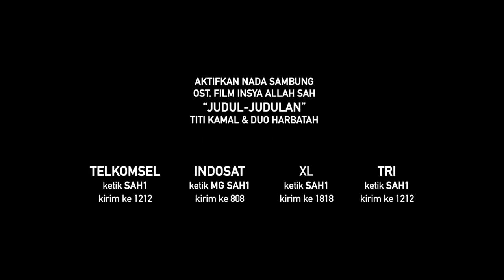Official Trailer Insya Allah Sah, rilis Lebaran 2017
Film Insya Allah Sah, bercerita tentang 2 orang yang terjebak di dalam lift lalu sama sama bikin nazar. Raka (Tom Hardy) dan Silvie (Titi Kamal) dalam ketakutannya akan maut karena terjebak di dalam lift sama sama bikin nazar akan menjadi lebih Soleh dan Solehah. Tapi ketika pintu lift terbuka dan mereka selamat, Silvie langsung lupa janjinya, sementara Raka berusaha mengingatkan Silvie akan janjinya tersebut.
Sementara itu, Silvie sedang di tengah tengah rencana pernikahan dengan Dion (Richard Kyle).

Film ini menghadirkan lebih dari 30 cameo dan menurut gue pribadi, merupakan salah satu proyek film terlucu yang pernah gue kerjakan.
Rilis 25 Juni 2017, moga moga film komedi ini bisa menghibur banyak penonton.
Sah sodara sodara?

PS: Gue bagi2 undangan untuk nonton premiere-nya tgl 15 Juni malam di XXI Metropole Megaria. Pantau twitter @pandji dan IG @pandji.pragiwaksono kalau mau menangin